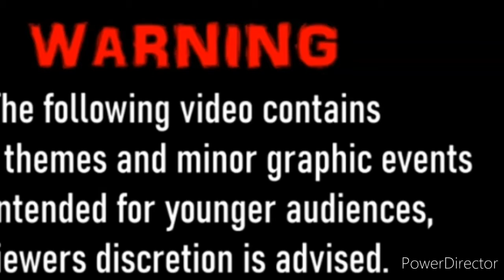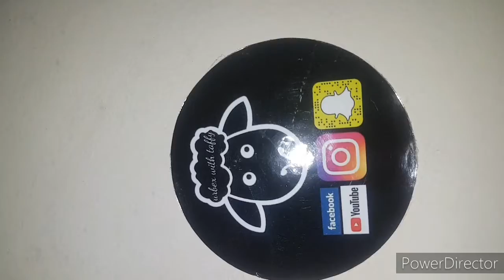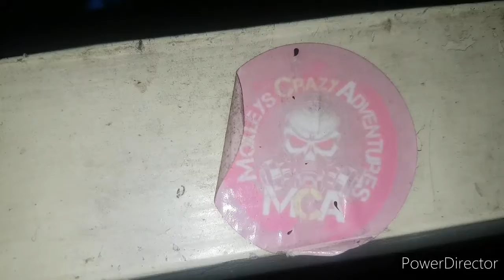The Haunted Amityville House Uk